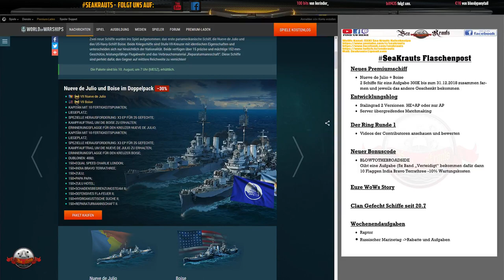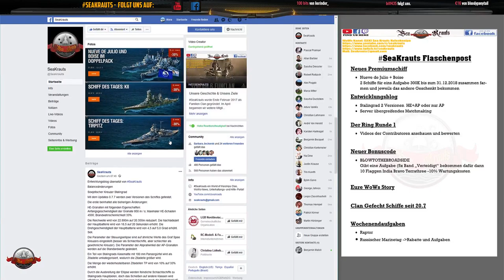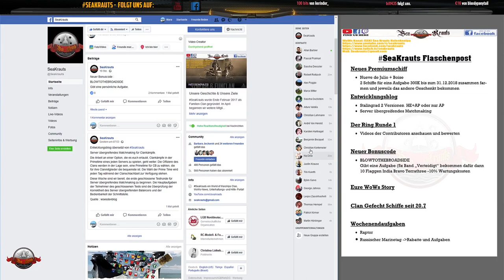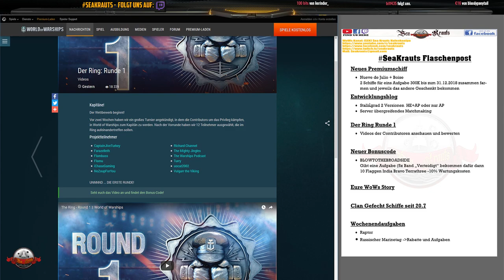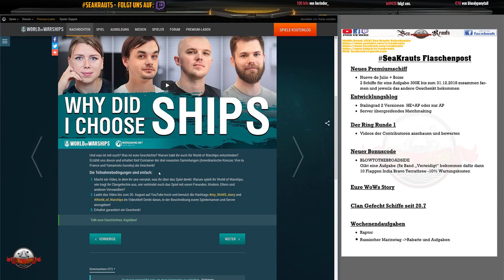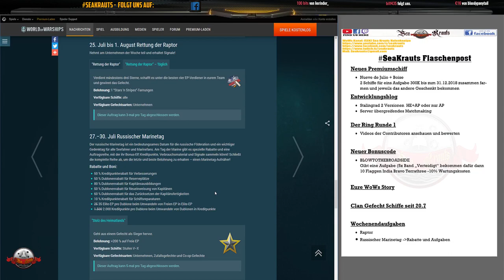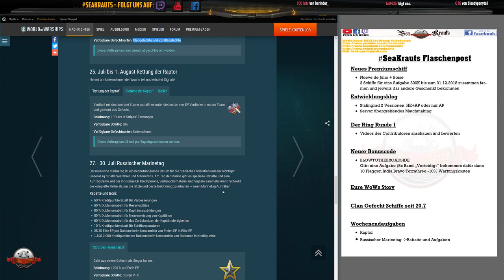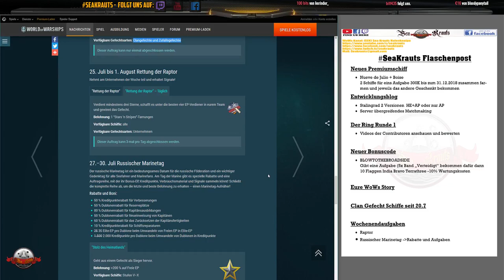Flaschenpost - Bonuscode ~ WE Aufgaben/Rabatte ~ Neue Prem.Cruiser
LINKS:
Premium Cruiser:

Teamspeak:
SeaKrauts.teamspeak.de
Bismarck